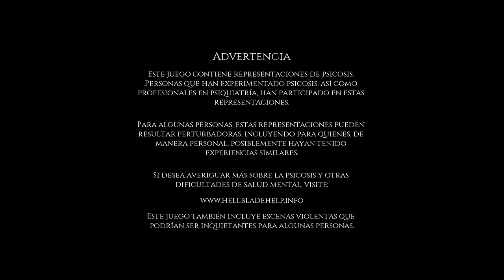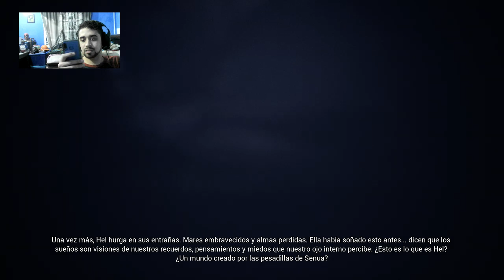Avatar Senua-Hellblade cap 4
Fuego, Ilusión, muerte y locura hace años las 4 naciones vivían en armonía pero todo cambio cuando la muerte ataco...